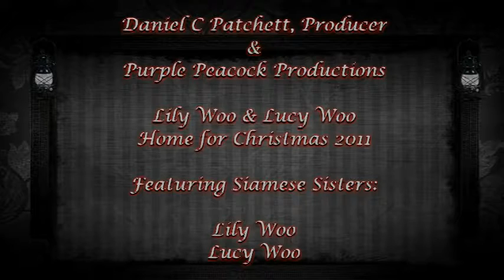Lily & Lucy Woo Siamese Sister Cats "Home for Christmas" Holiday Video 2011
Siamese sister cats, Lily Woo and Lucy Woo share their "I'll Be Home for Christmas" musical video from 2011.